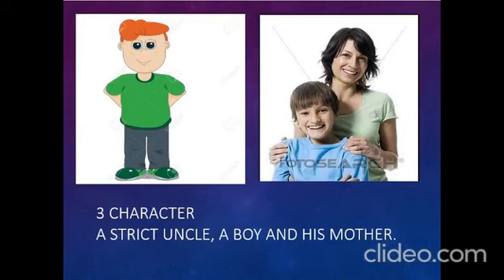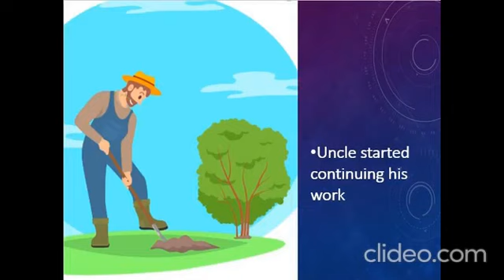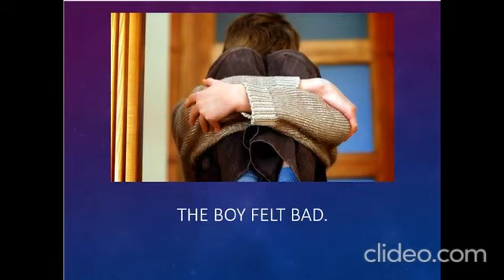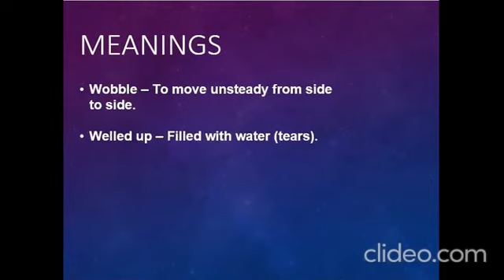Std:3: English : Chp 2: Go and come.